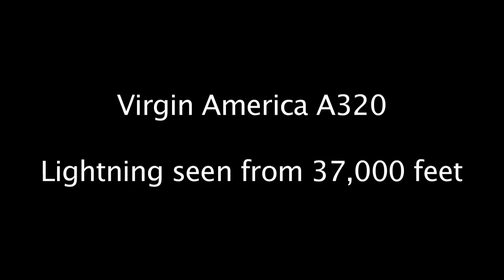Virgin America A320 Lightning Freeze-Frame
Bahamasair weekend trip (Leg 1) LAX-FLL.  Lightning at night over the Gulf of Mexico just off the coast of Louisiana.